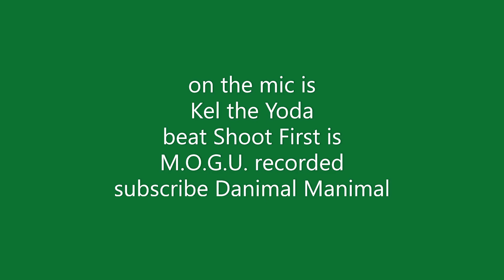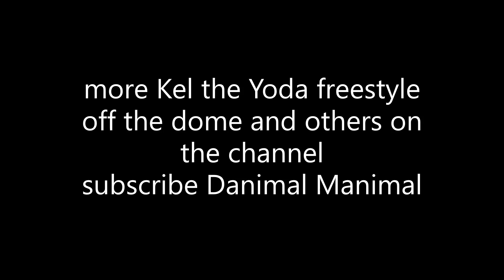Shoot First fixd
guitar was too loud the first time I uploaded this.. Kel seriously brings these freestyles in one take.. always a mystery what he's going to say, but it solves my lyric/vocal vacuum. Enjoy Peace D$